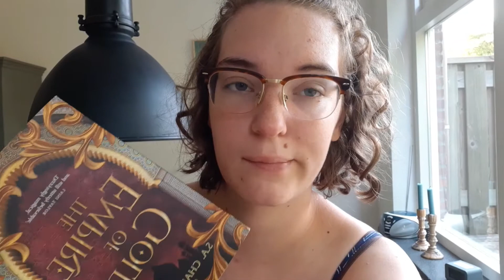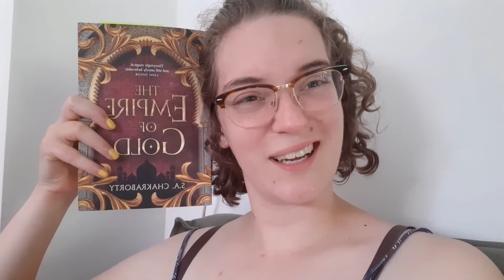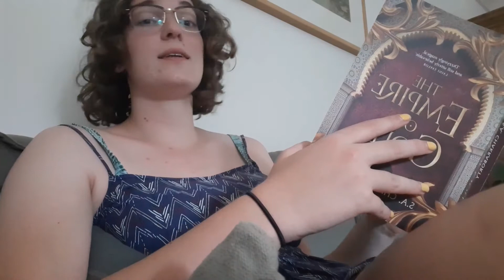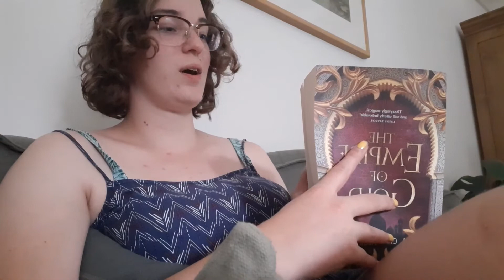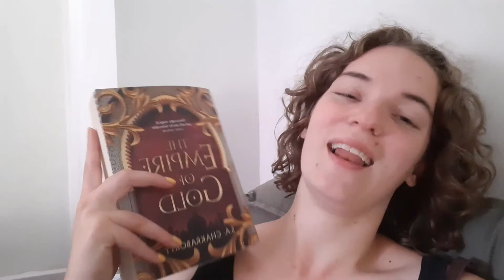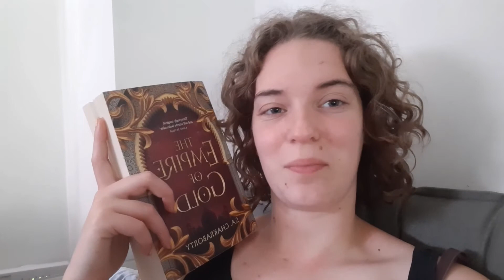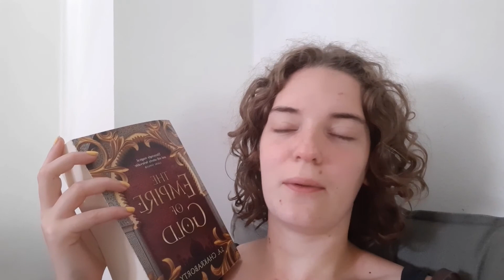reading Empire Of Gold in 24 hours